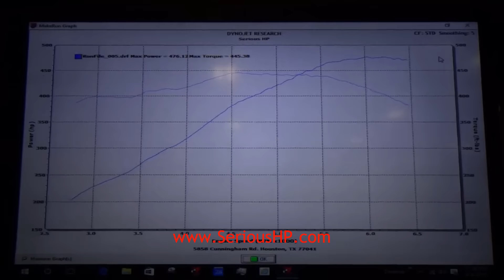Corvette Stage 3 Cam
Custom Tuning : EFIive - SCT - Diablosport - HP tuners - ProEFI - Uprev